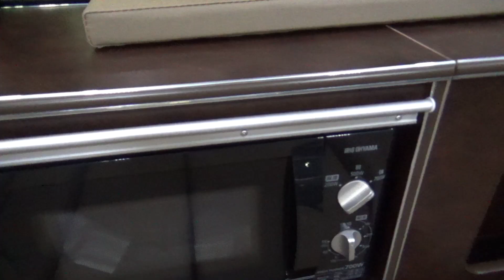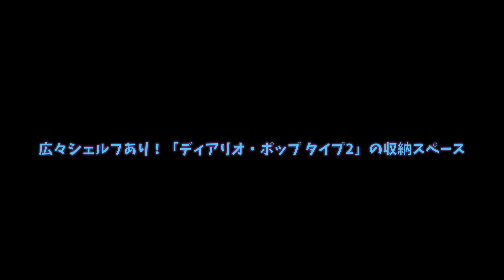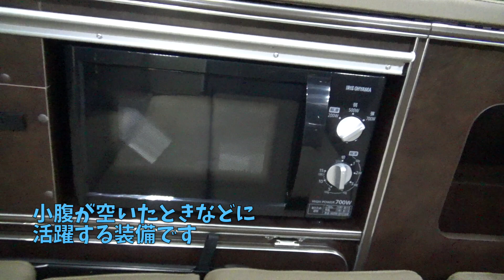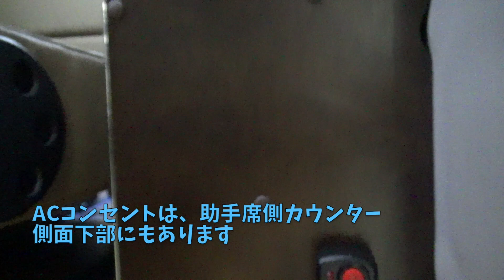屋根が広がるキャラバンキャンピングカー【ディアリオ・ポップタイプ2】を詳細レビュー！バンレボ発・日産・キャラバンロング標準ボディベースにポップアップルーフを架装！道の駅巡りや車中泊の旅に最適！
【Translated into 30 languages】スーパーロングスライドシート付きのキャンピングカーであるディアリオ。製作は新潟県に居を構えるバンレボです。
シートのスライドにより、室内レイアウトは自由自在に変えられます。ベース車は、日産キャラバンのほかにトヨタのハイエースもセレクトが可能。
ポップアップルーフを標準装備し、家族での車中泊の旅が楽しめるモデルです。

★動画の目次
0:00ディアリオポップタイプ2の特徴
0:26内装
4:12ポップアップルーフ
5:06収納
6:24装備

★アウトドア・キャンプ好きのモータージャーナリスト”K”と愉快な仲間たちが趣味で運営しているチャンネルです。

独自取材網でキャンピングカーや車中泊カーのスクープやインプレッション、マニアックな視点のレポートなど、キャンピングカーの話題をやわらかくアップしていきます。